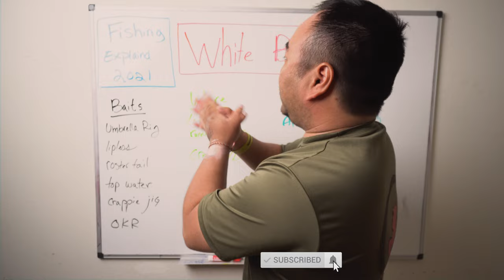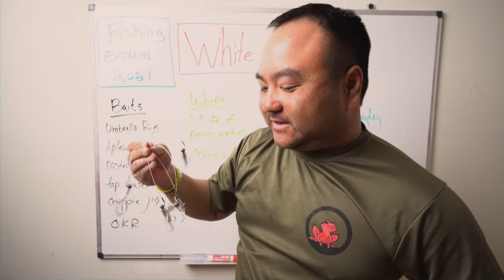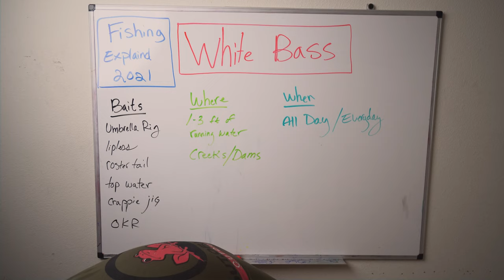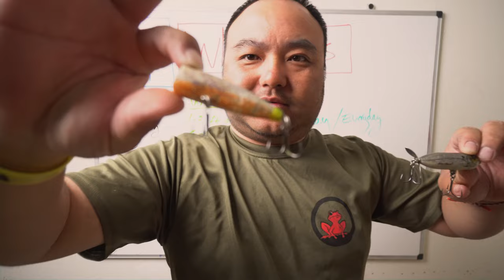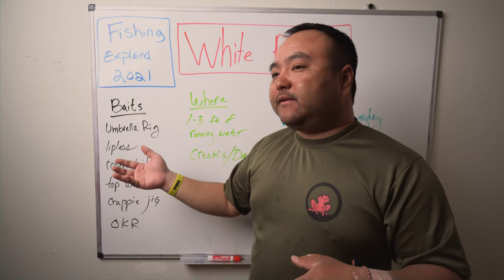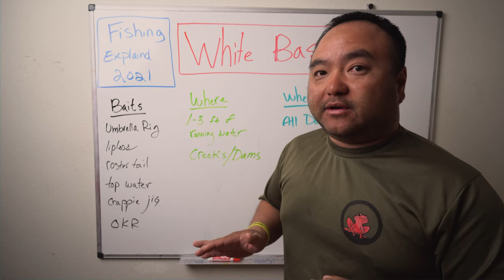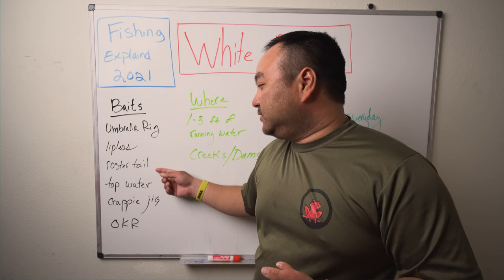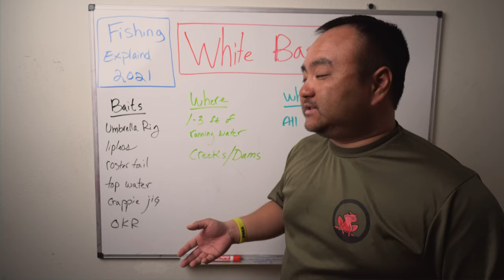Fishing Explained | April Baits for White Bass Spawning Run 2021 - OOW Outdoors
The white Spawn. Everything you need to know and use for the month of April.